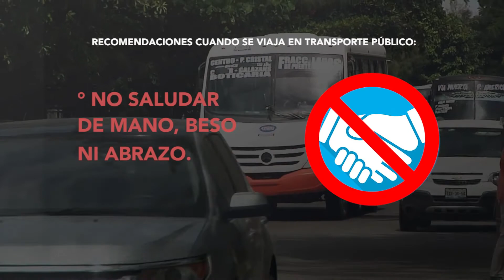Pasajeros consideran el transporte público como un foco de contagio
Pues las medidas de sana distancia y protocolos de salud no se aplican de manera estricta.